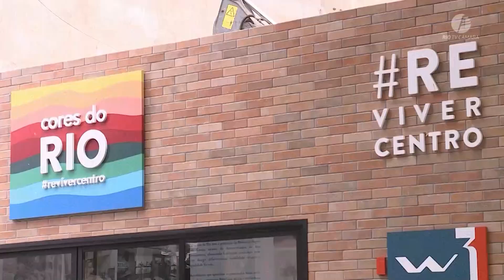Câmara Rio Notícias: Empreendimento residencial é lançado no Bairro de Fátima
Câmara Rio Notícias: 👷 O prefeito Eduardo Paes e o presidente da Câmara Municipal, vereador Carlo Caiado, acompanharam nesta quinta-feira (19), o lançamento do Condomínio Cores de Fátima, o primeiro residencial licenciado a partir dos benefícios do Plano Reviver Centro 2. A intenção é aumentar a oferta de unidades residenciais na região e atrair 10 mil novos moradores nos próximos anos, por meio de incentivos tributários e urbanísticos.

🏘️ O prédio com 64 apartamentos será erguido em terreno da Avenida Nossa Senhora de Fátima, endereço mais desejado do Bairro de Fátima. Um recanto que tem a praticidade de estar perto dos serviços e do agito cultural do Centro do Rio, e com toda infraestrutura. Por aqui os vizinhos se conhecem e ainda existem aqueles negócios de família pertinho de casa.

🎤 Participam da reportagem:
Flávio Wrobel (SÓCIO DA W3 ENGENHARIA)
Carlo Caiado (PSD - PRESIDENTE DA CÂMARA MUNICIPAL DO RIO)
Eduardo Paes (PREFEITO DO RIO DE JANEIRO)
Claudio Hermolin (PRESIDENTE DO SINDUSCON RIO)